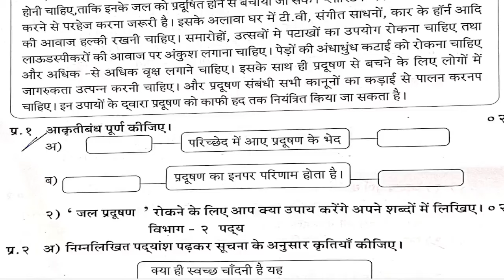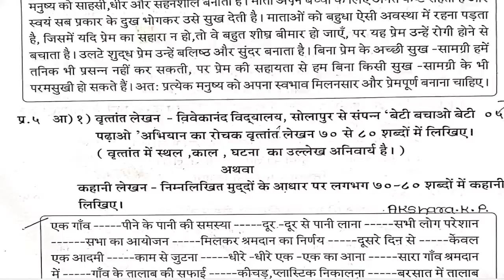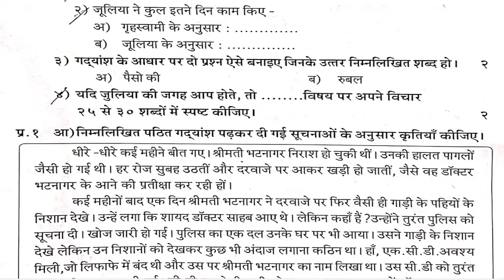STD 9TH HINDI 1ST SEMESTER QUESTION PAPER 2024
class 9th hindi 1st semester question paper
class 9th 1st semester question paper hindi
hindi class 9th 1st semester exam paper 2024
class 9th first semester question paper hindi 2022